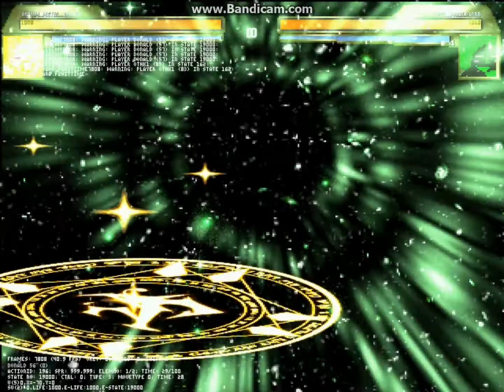MUGEN: Aurum Ronald (12p) V.S Virtual Soul Donald 3rd (Master's edit. 11p)